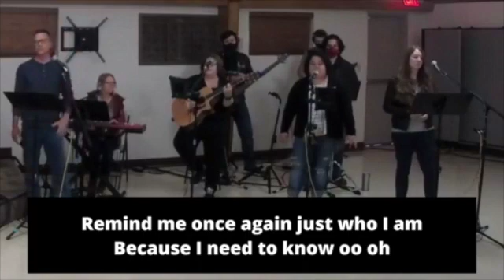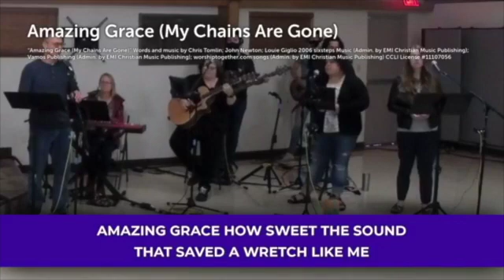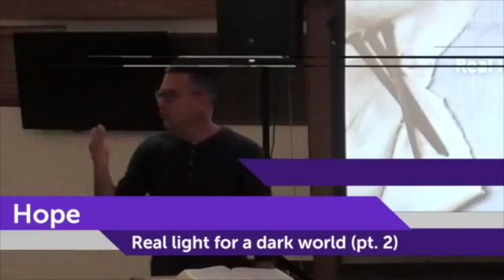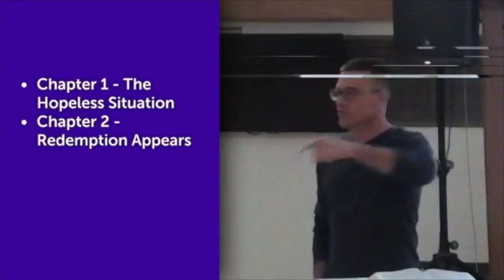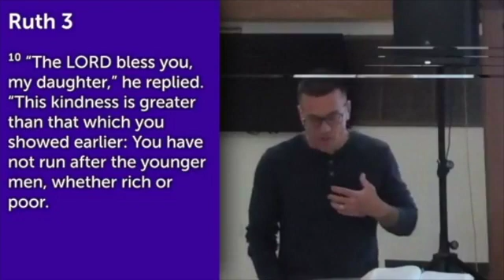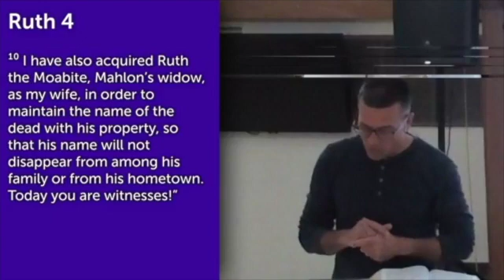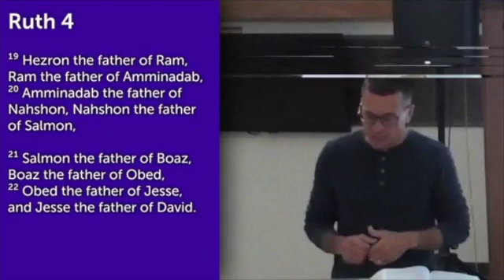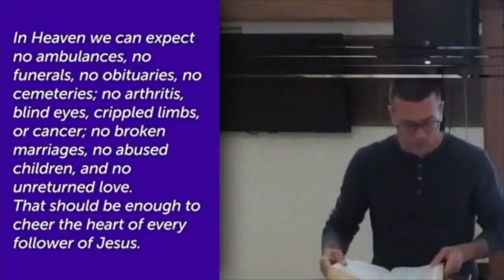Hope - Real light for a dark world (pt. 2)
We spent the month of February thinking and studying the ideas of justice, love and unity in relation to the realities of racism and bigotry in our world. We know that the only real answers to these evils comes from the heart of of God. Just as we are inherently evil, unable individually and corporately to build a perfect life, family, society or world because of our flawed natures - our God is the source of perfect love and redemption.  All work to see our relationships with one another must begin with a right relationship with God. This relationship is initiated and completed by the Father, through the Son.

Hope in Jesus is the only path we can follow forward. Our hope if found in nothing less than Jesus’ blood and in His righteousness.  We dare not trust the sweetest frame, but wholly lean on Jesus’ name.  On Christ the solid rock I stand, all other ground is sinking sand. All other ground is sinking sand.